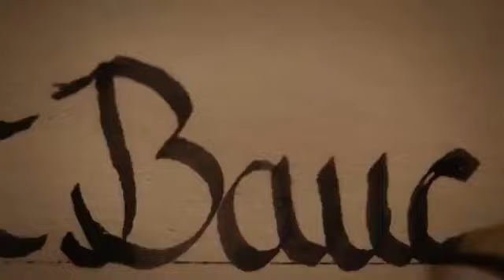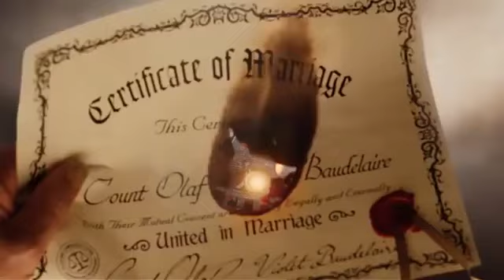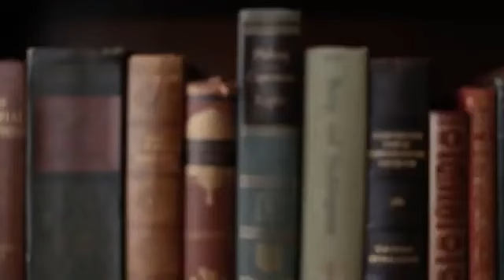The Reptile Room 1999 Movie Explain in Bangla | The Reptile Room Bangla Review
Hi,
This channel contains only animation,animation movie explain in bangla related
tutorials.
Most of the videos in Bengali language. Please
চ্যানেলের জনপ্রিয় কিছু ভিডিও লিংকঃ-

ধন্যবাদ,
আমাদের সাথে থাকার জন্য ❤️❤️